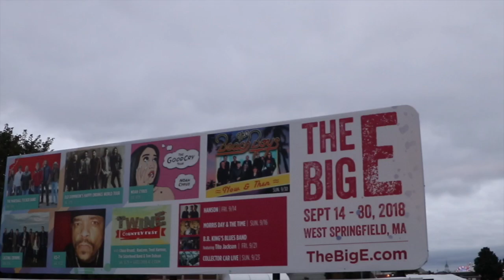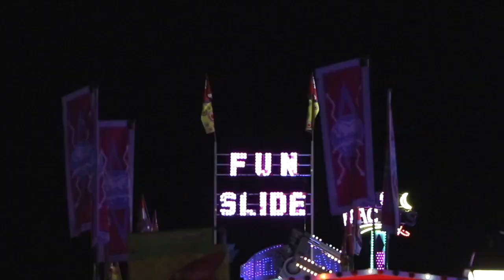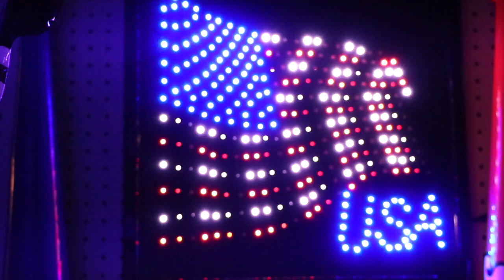Contrast (Official Music Video) - Lan Amore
Official music video for “Contrast” off of the Album 11 Kripes by Lan Amore

Produced by P.M. Productions

11 Kripes now streaming on Spotify